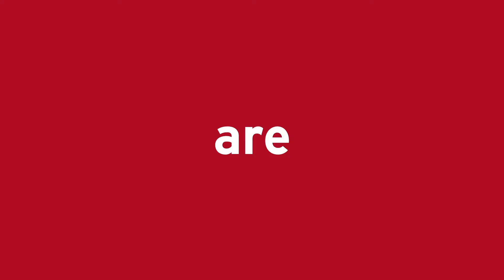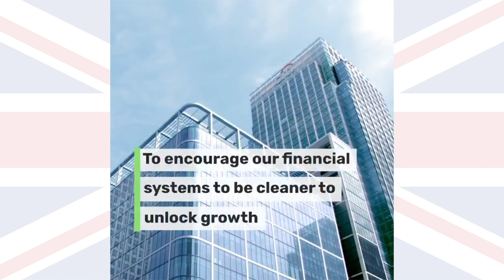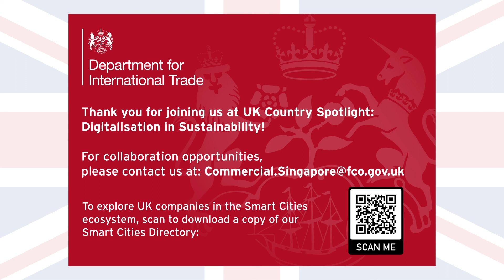Spotlight: UK - Digitalisation in Sustainability (feat. Mark Enzer OBE & Dr Mike Short CBE)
Sustainability and digitalisation are major forces influencing our people and planet. With pedigree across multiple technology sub-sectors, UK’s smart cities expertise enables sustainable and social outcomes globally, including through the Future Cities programme and in the context of net zero and industrial decarbonisation. A nexus of public, private and academia is needed to navigate these complex challenges and make real impact.

Dr Mike Short, Chief Scientific Adviser at UK’s Department for International Trade, and Mark Enzer, Director of the Centre for Digital Built Britain (CDBB) and Mott MacDonald CTO, will discuss UK’s net zero drive, the opportunities, challenges, and their learnings.

Speakers:
Mark Enzer OBE
Head of the National Digital Twin programme (NDTp), Centre for Digital Built Britain
Dr Mike Short CBE
Chief Scientific Adviser, Department for International Trade, United Kingdom